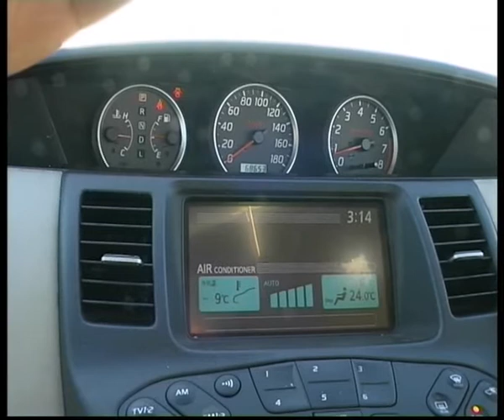Nissan Ptimiera by Toyama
Челейкин - Nissan Ptimiera by Toyama .